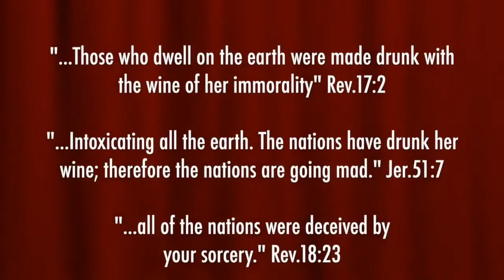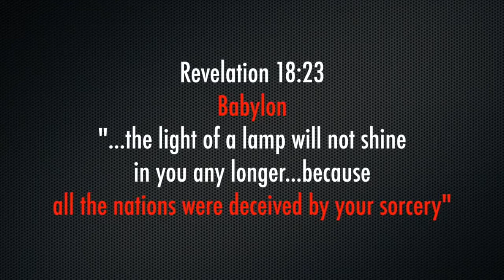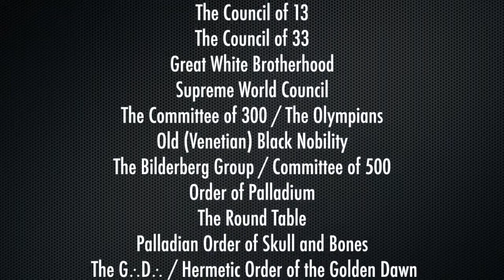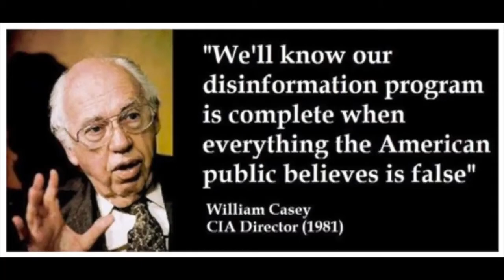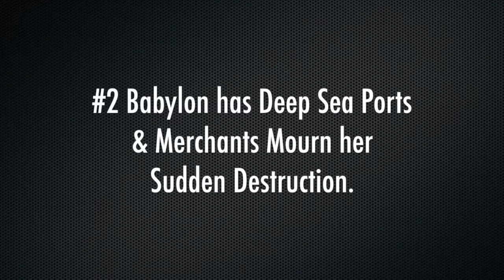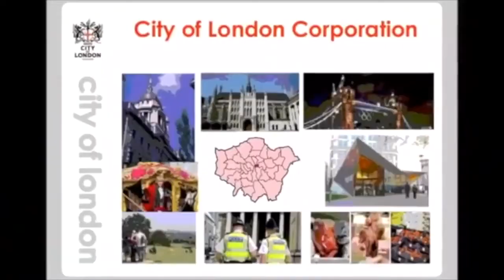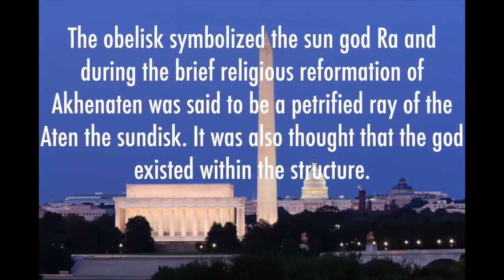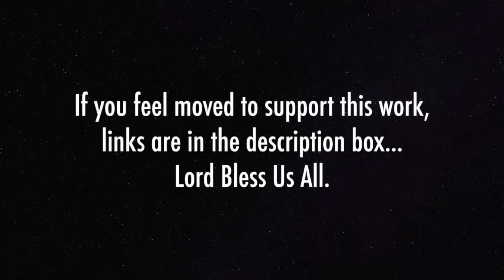America : Babylon (wickedness is out of contron) The Evidence!!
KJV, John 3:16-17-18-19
16 For God so loved the world, that he gave his only begotten Son, that whosoever believeth in him should not perish, but have everlasting life. 17 For God sent not his Son into the world to condemn the world; but that the world through him might be saved. 18 He that believeth on him is not condemned: but he that believeth not is condemned already, because he hath not believed in the name of the only begotten Son of God. 19 And this is the condemnation, that light is come into the world, and men loved darkness rather than light, because their deeds were evil.